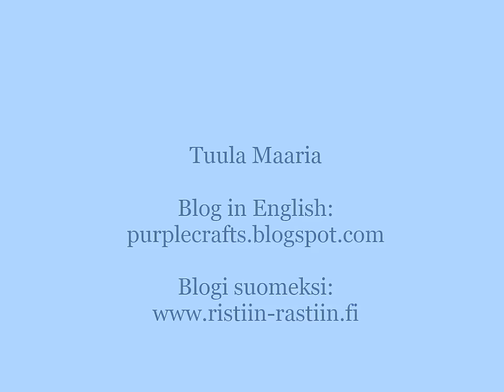Silmukoiden luominen neulomalla